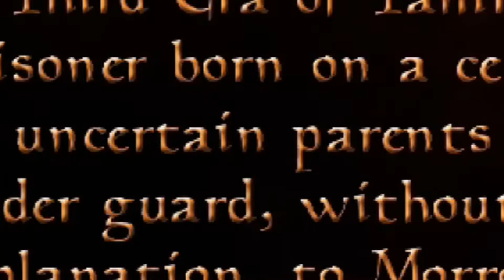This isn’t Skyrim | Morrowind | Ep. 1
As a prisoner of their past, Revan is sent to the Dark Elf province of Morrowind under strict orders of Emperor Uriel Septim VII. They must report to someone named Caius Cosades and deliver him an encoded scroll. Unaware of their role in future events, their journey unfolds from there. Follow Revan as they uncover their fate and live out their greatest fantasy of stealing sweet rolls… o.0

20 Years ago Morrowind was first released… and I haven’t played it until now. I will be taking my time exploring everywhere so, expect longer episodes and a lot of reading. If that’s your thing then stick around! If not… sorry?

Every Friday at 2:00pm ET!